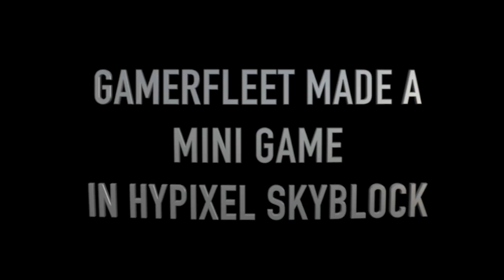New Game in Hypixel Skyblock 😍| Highlight